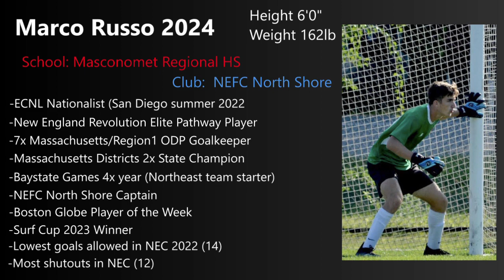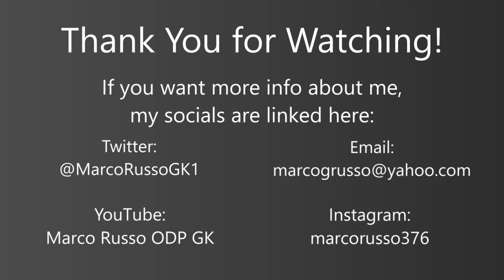Marco Russo Spring highlights 2023